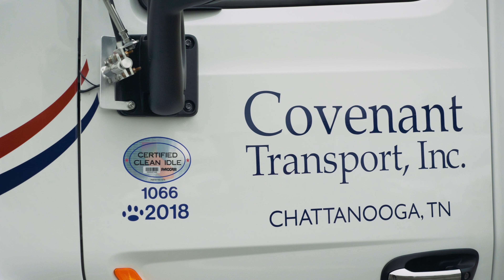CDL Training for Your Career | Truck Drivers Institute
He joined the fast track at the Truck Drivers Institute in Sanford Florida, earned his CDL license and got hired immediately! TDI Students receive the best CDL training and are graduating from the truck driving school that carriers prefer to hire from. With locations across 7 states, getting your CDL and getting hired fast has never been easier!